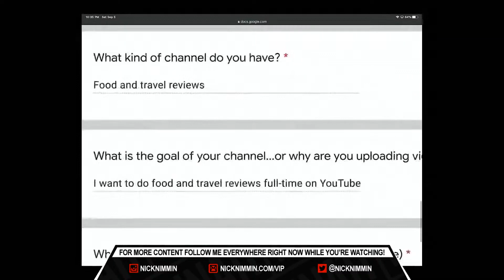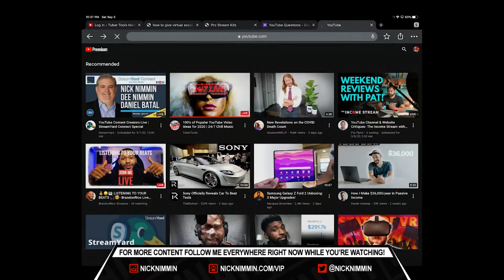How To See FULL YouTube Analytics On Your Phone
Learn how to access full YouTube analytics on your phone just like people do on their computers. Why is this important you might ask? You'll now be able to see your real audience retention reports. dig deeper into your click through rate stats and even use the grouping feature to compare content sets.

✔️ Learn about YouTube on my podcast Comments Over Coffee

✔️ Find everything you need to grow and run your channel

About this channel:
Nimmin LIVE Clips is content curated from Nimmin LIVE. Nimmin Live is a weekly live show where we answer YouTube and video related questions to help content creators navigate the complexities of creating content for the internet. The videos featured on this channel are the best clips from the show but we feature them here for the people who don't have time to watch the entire stream or just want to review the more informational parts of the stream.